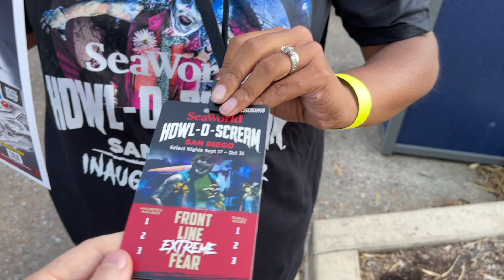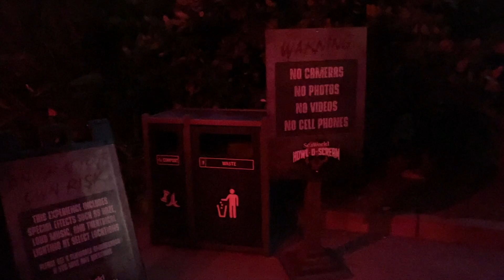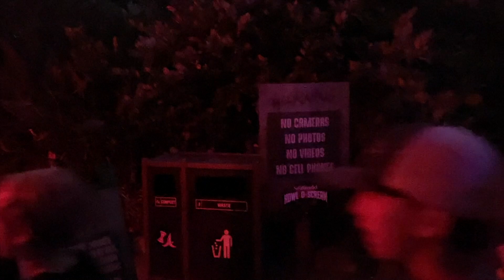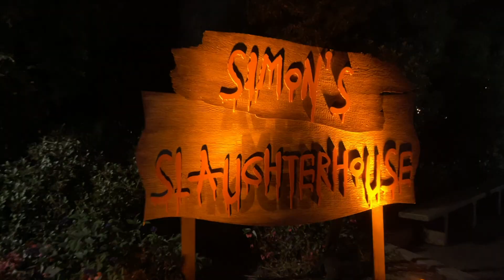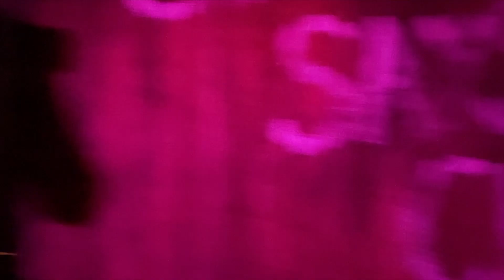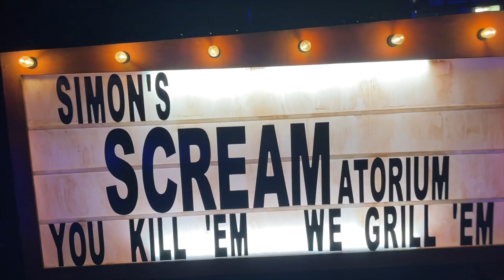Howl-O-Scream SeaWorld San Diego 2021 | ALL Houses & Scare Zones | Opening Night Vlog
Come with us to opening day of Howl-O-Scream SeaWorld San Diego's first fright. We'll show you all 3 Howl-O-Scream haunted houses, the 7 scare zones, and a few roaming haunts.

Howl-O-Scream at SeaWorld is new for 2021 and you won't want to miss this frightfully fun event this Halloween season.

Howl-O-Scream SeaWorld San Diego is home to Nightmare Experiment, Death Water Bayou, and Simon's Slaughterhouse.

See them all, and decide for yourself whether you can handle it.

0:00 Intro
2:10 Howl-O-Scream Food
5:41 The Gathering
7:04 Nightmare Experiment
12:24 Scare Zones
15:01 Simon's Slaughterhouse
21:15 Scare Zones
27:09 Death Water Bayou
32:51 Howl-O-Scream Thoughts